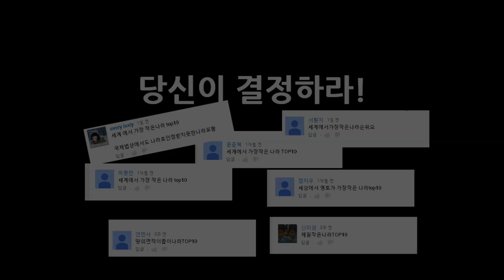가장 면적이 작은 나라 Top10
제작 : SES Production
편집 : SES Production
기획 : SES Production
기획도움 : 서원지,every body,안민서,정지우,문준혁,하종민,신미성
영상출처 : 유튜브
순위지정 : 나무위키